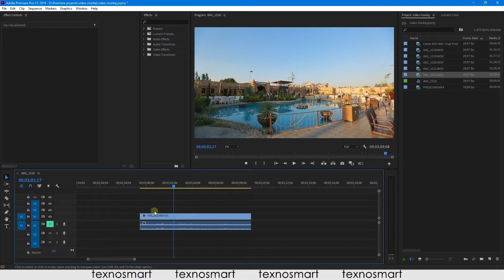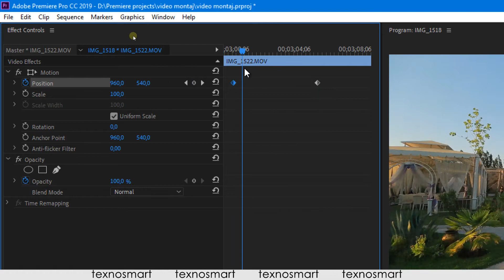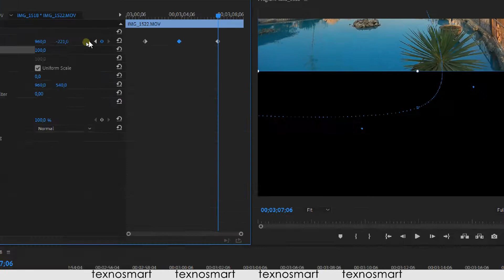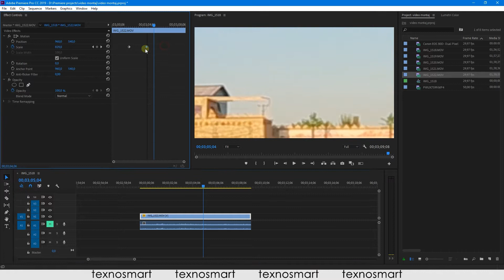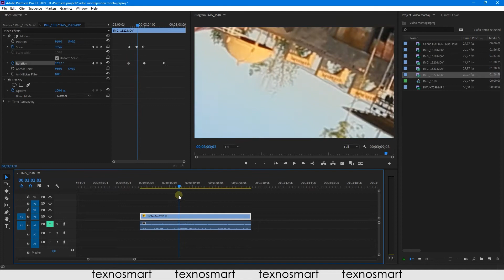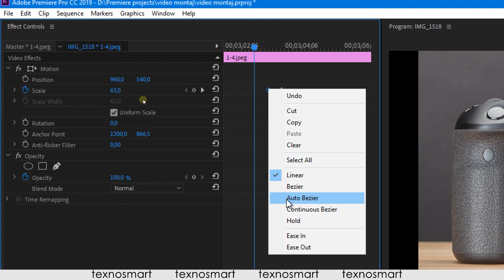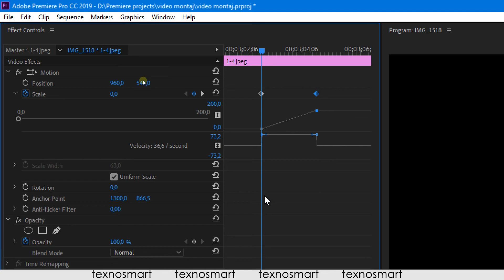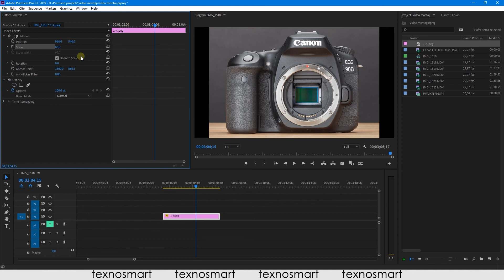Video montaj \\ 15-dars Keyframelar bilan ishlash \\ Adobe Premiere Pro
✅ Kanalimni qo'llab-quvvatlash uchun
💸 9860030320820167